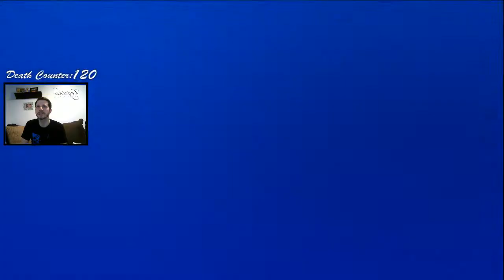Salt and Sanctuary (Part 23) - The Dried King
In this part, we defeat the next boss of the playthrough, The Dried King.